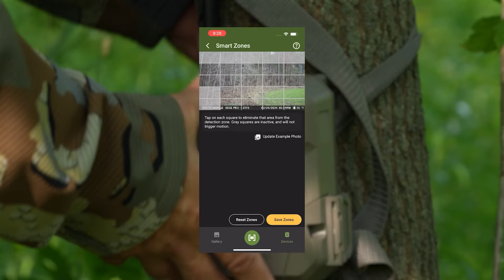#123: T-BONE'S TIPS FOR BETTER BOWHUNTING with Travis “T-Bone” Turner | Deer Talk Now Podcast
Travis "T-Bone" Turner of @BoneCollectorTube joins our podcast to talk about his early career including becoming a world-champion archer, and gives advice on finding the right bow setup for you.